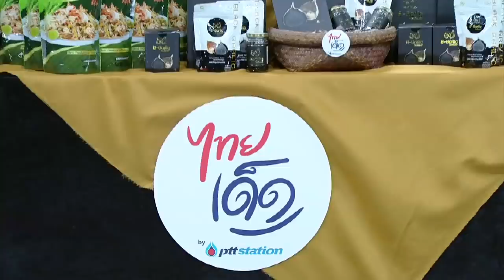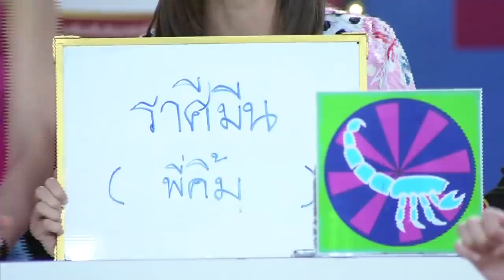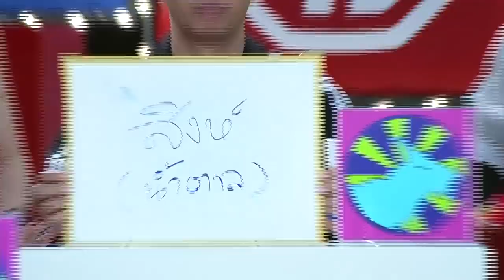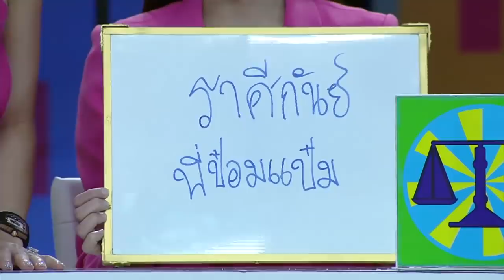ราศีใดปลดหนี้หมดก่อนสิ้นปี/ราศีใดเหงาเฝ้าคานI ศึก12ราศี (3/4) | 8 ธ.ค. 62